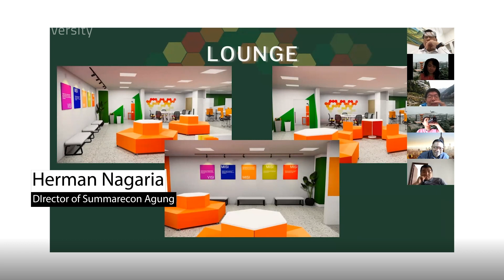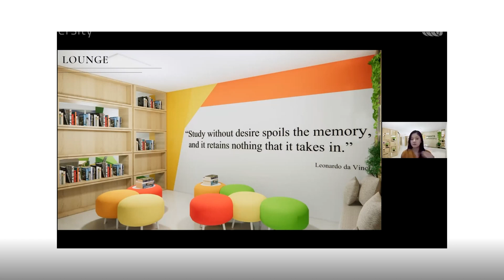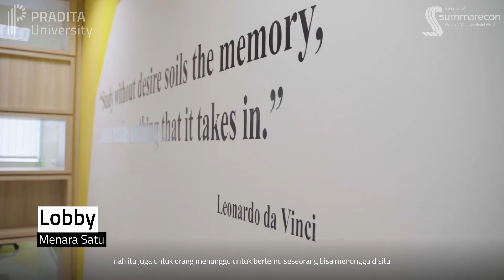Student Project - Interior Design Pradita University Menara Satu